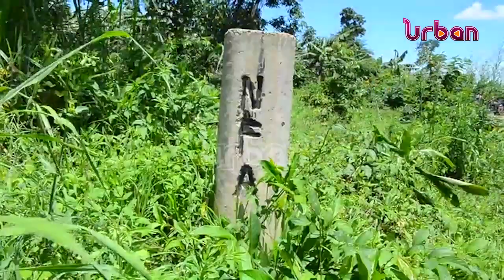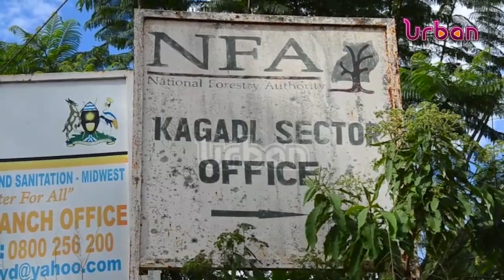Over 1300 people to face eviction by NFA